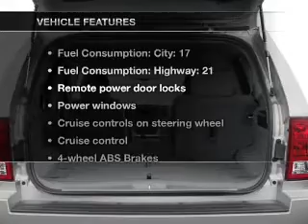2006 Jeep Grand Cherokee - Burnsville MN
Year: 2006
Make: Jeep
Model: Grand Cherokee
Trim: Laredo
Engine: 3.7 liter 6 cylinder 12 valve
Transmission: 5-Speed Automatic
Color: Red
Mileage: 79132
Address:
1408 W Hwy 13